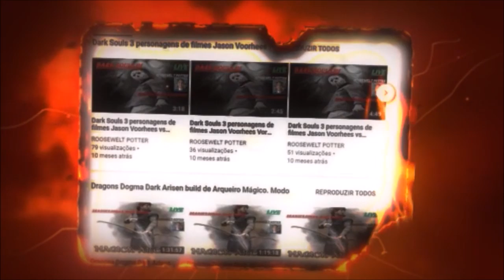Dark Souls 3 cosplay do Link versus High Lord Wolnir